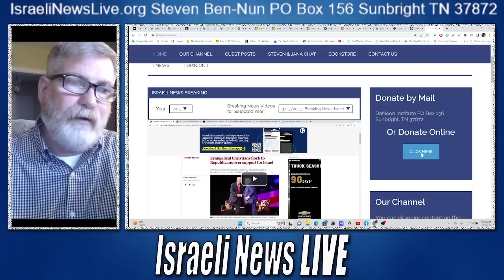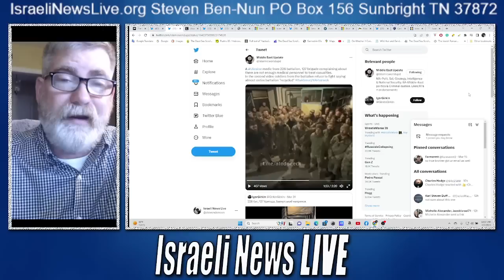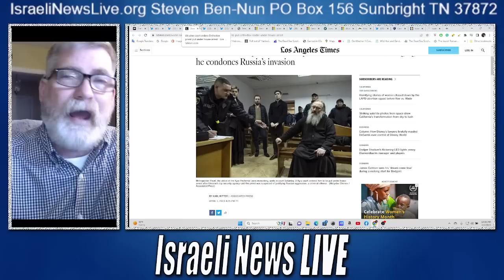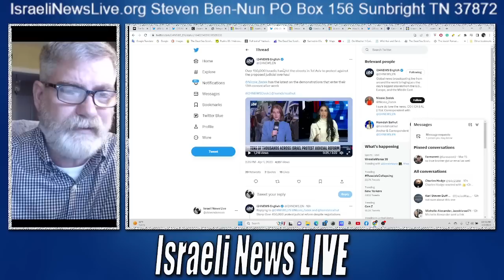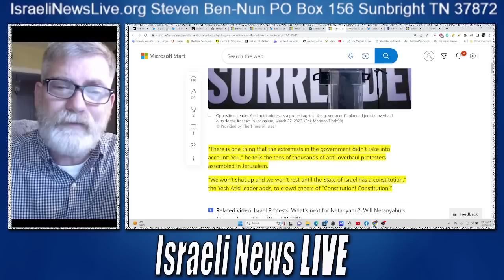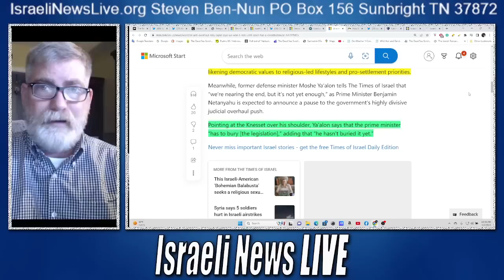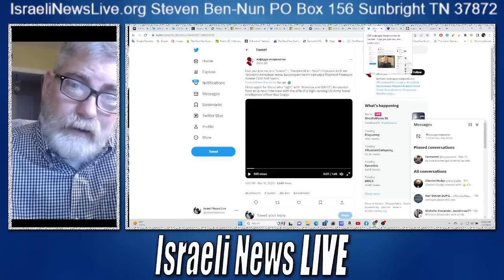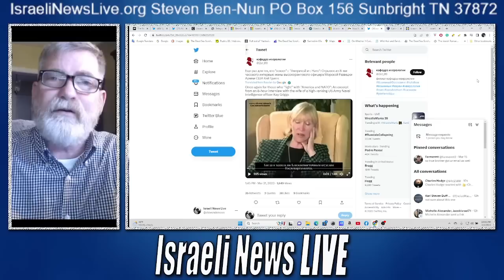Ukraine and Israel two Hotspots of the World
Ukraine and Israel are two Hotspots of the World